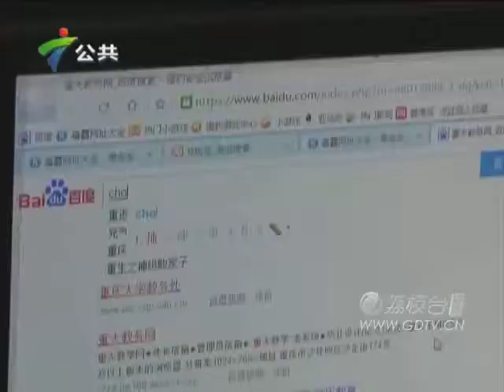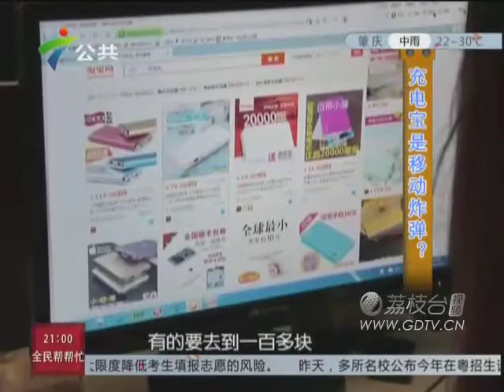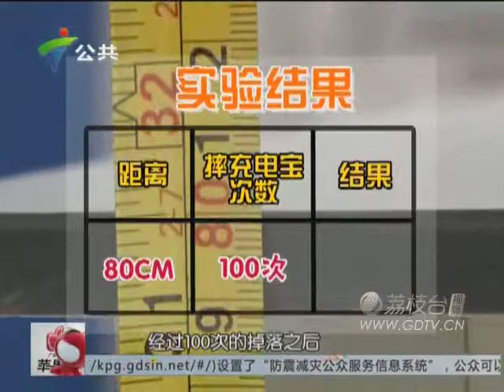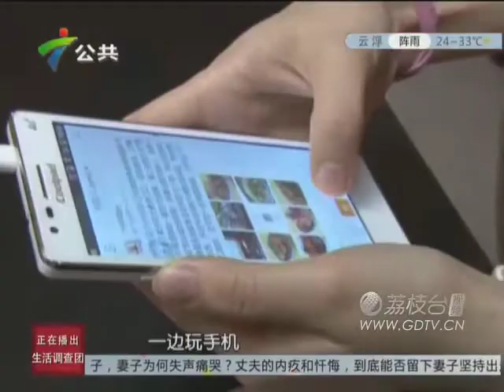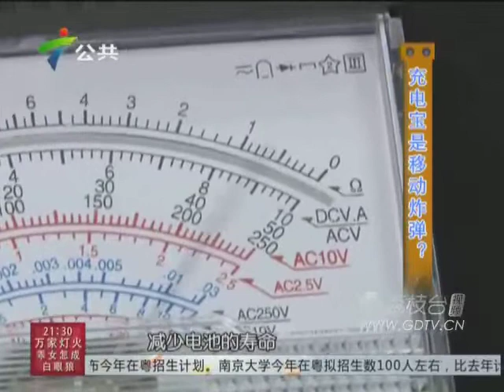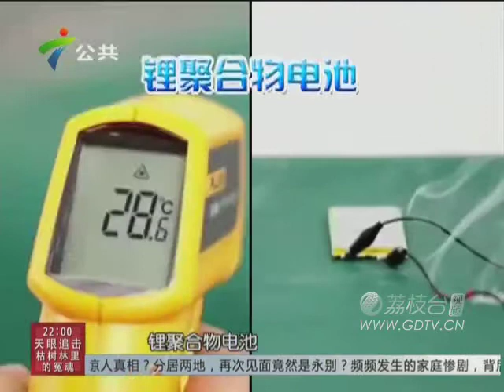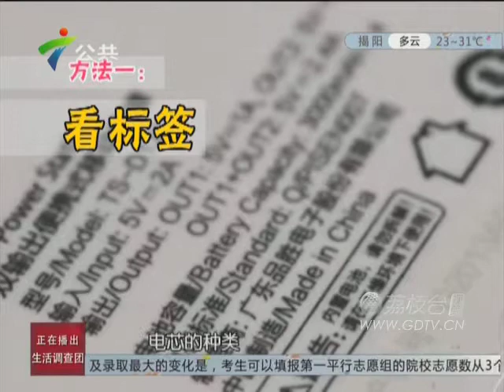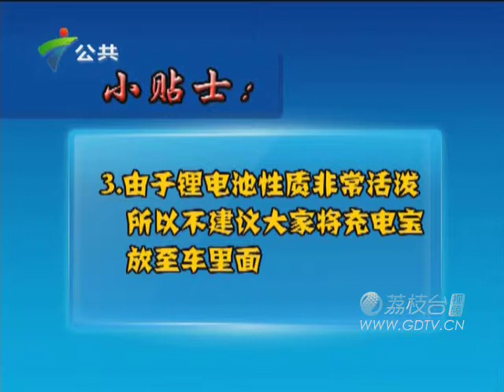20150514充电宝是移动炸弹